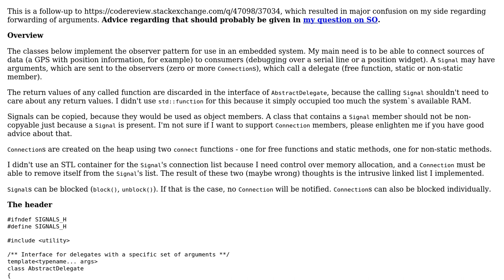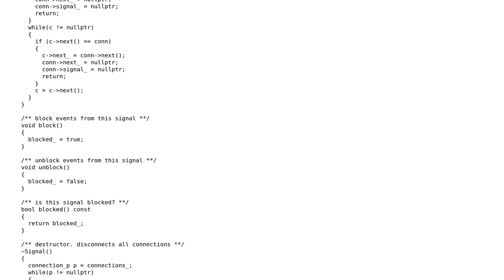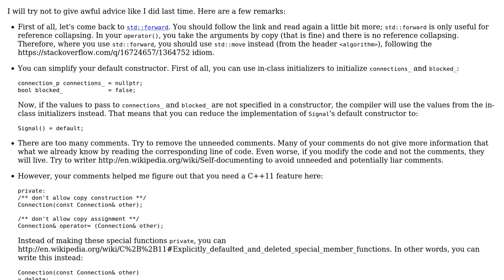Delegate and Observer pattern implementation for an embedded system - copy and assignment...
Code Review: Delegate and Observer pattern implementation for an embedded system - copy and assignment operations

With thanks & praise to God, and with thanks to the many people who have made this project possible! You are responsible for your own actions.